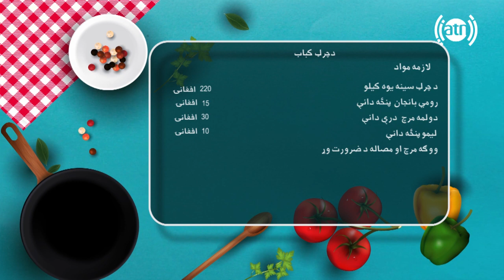بنډار له نجیبې سره - بخش آشپزی طرز تهیه کباب سینه مرغ